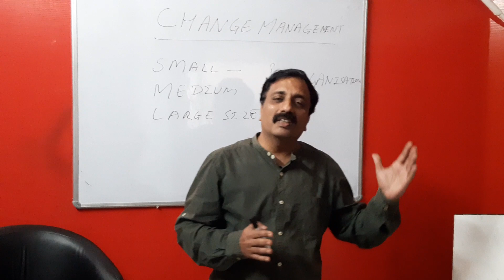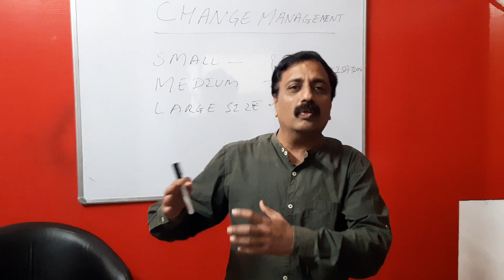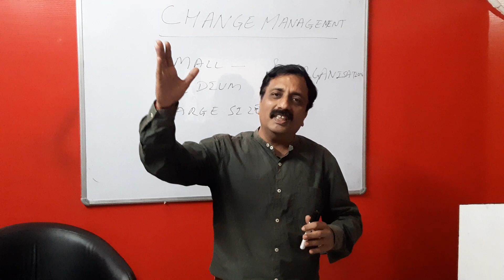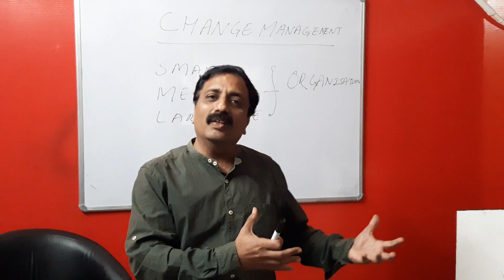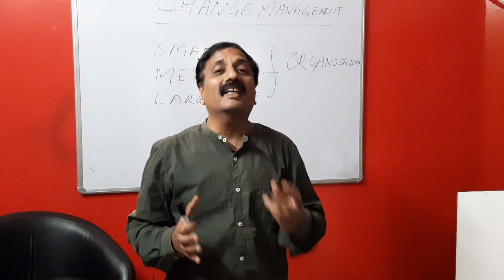Maximize your Profitability in Organization by yashannupam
How to maximize Profitability in Organization by yashannupam 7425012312